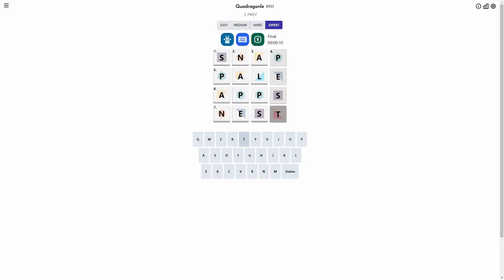AI Solve Daily Quadragonle Puzzle #233 (Expert Mode): 9/2/2024 (ASMR)